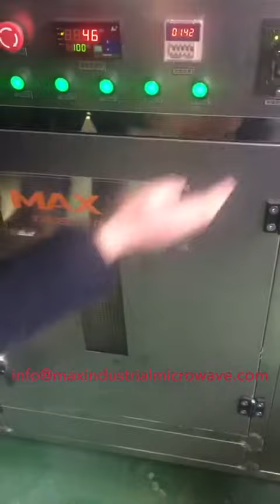Edible Mealworms Microwave Drying and Sterilization Machine(Batch Oven)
MAX Industrial Microwave batch oven can quickly dry and sterilization edible insect  including mealworms, BSF larva, super worms, crickets and grasshopper etc.(The whole drying time takes only 8-11 minutes.）

Comparing to hot air, microwave can puff the insect (microwave blow up the insect so insect look full and active as well as keep original color).the dried insect could be milling to the powder,animal feeding or to be edible purpose.

We manufacture both batch oven and tunnel conveyor machine to meet with small and big capacity.